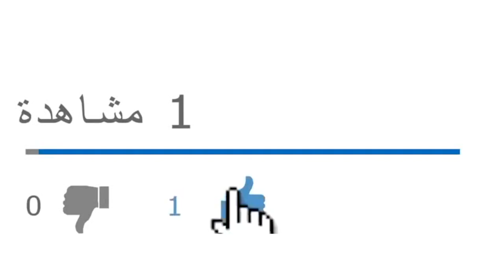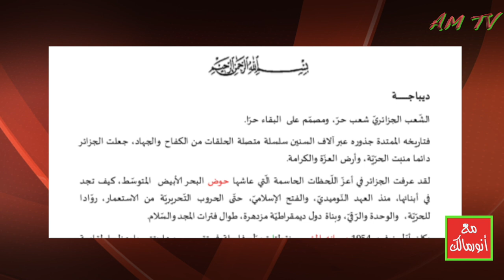الحراك الشعبي ضد نظام بوتفليقة لم ينطلق في فيفري 2019 وعلامات استفهام على دسترة العهد النوميدي